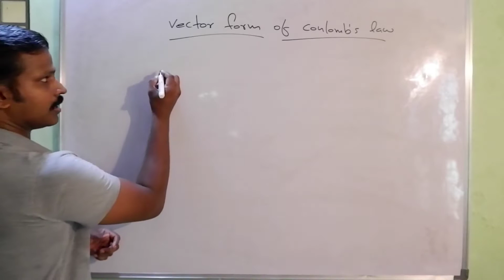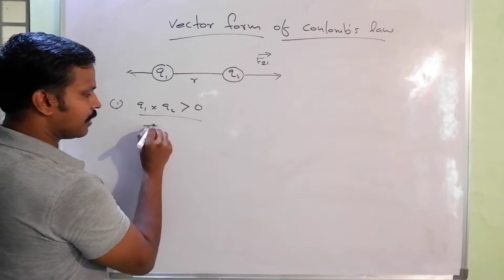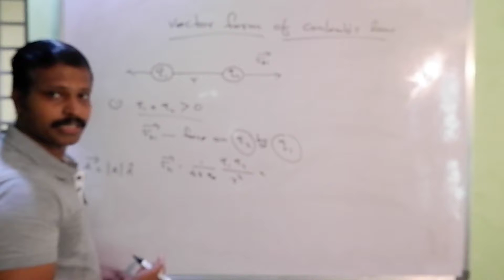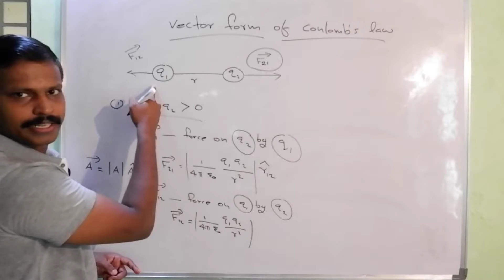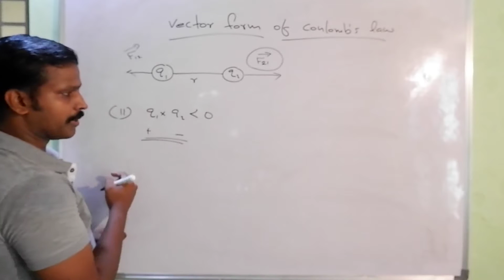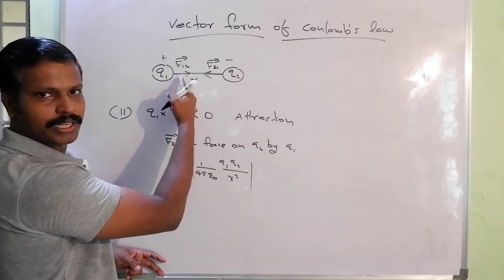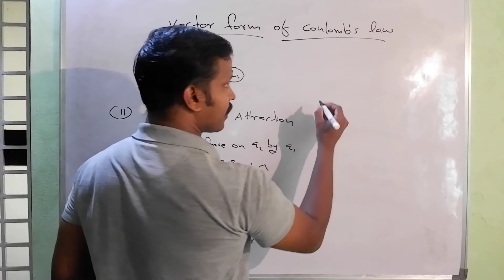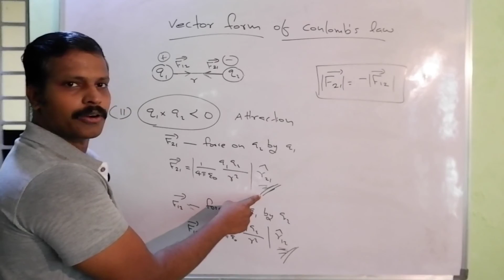Vector Form Of Coulomb's Law/ Electrostatics/ Plus Two Physics In Malayalam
Vector Form Of Coulomb's Law/ Electrostatics/ Plus Two Physics In Malayalam...in this video i explains the method of writing coulombic force in vector form... and its two conditions...